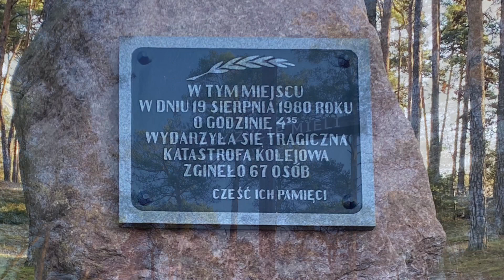Pociągi Otłoczyn i okolica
1980 rok godzina 4.35 pomiędzy stacjami  Brzoza Toruńska a Otłoczyn zderzyły się dwa pociągi , towarowy i osobowy . Zginęło 67 osób . Najstarsza osobowa która zmarła miała 80 lat a najmłodsza 6 lat . [*]
Film pokazuję grób który stoi przy miejscu wypadku . Widać na nim kilka pociągów i trzy RP1 przy tym grobie , dalsza część filmu to jak szedłem do stacji Brzoza Toruńska która okazała się nieczynna i dalej pojechałem taksówką.